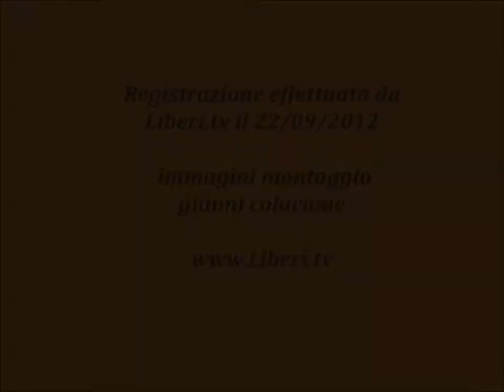Dibattito con il giuslavorista Piergiovanni Alleva - 7° Incontro Nazionale IDV • Vasto 22/09/12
http// - Registrazione effettuata da Liberi.tv al 7° Incontro Nazionale dell'IDV a Vasto il 22 settembre 2012.

Dibattito con Piergiovanni Alleva, giurista del lavoro, responsabile della consulta giuridica della CGIL.